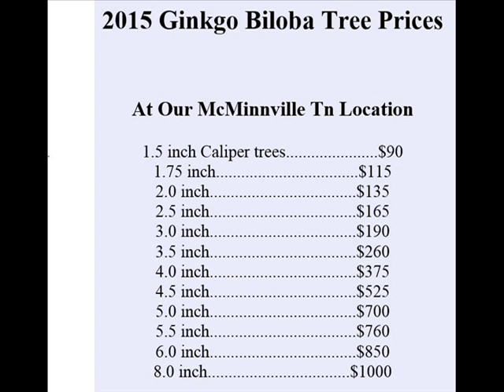We Grow Ginkgo trees in Tennesse